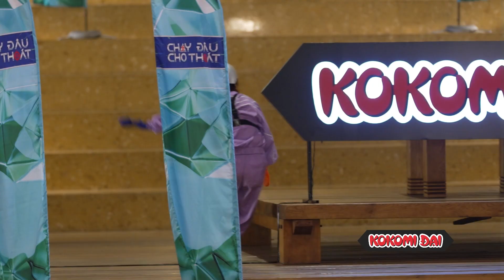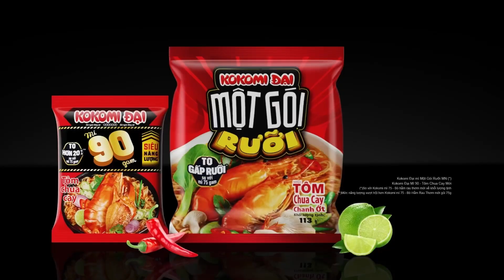Duy Khánh có vượt qua được thử thách ăn mì gọi điện không ? | Chạy Đâu Cho Thoát